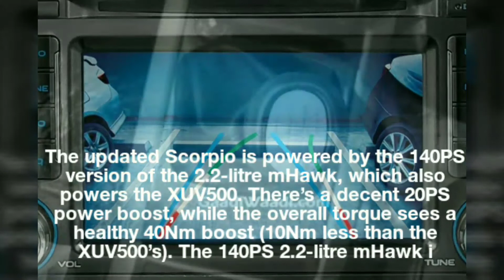New Mahindra Scorpio facelift (2018) full review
Hi guys so today Mahindra has launched the new facelifted Scorpio and the pricing will start from 9.97 lakh ex-showroom Delhi it gets all new redesigned front and back bumper with new 2.2liter Diesel engine from XUV 500 with six speed gearbox. so I think it looks more updated with touch screen unit and it's Arch rival is TATA Safari storm